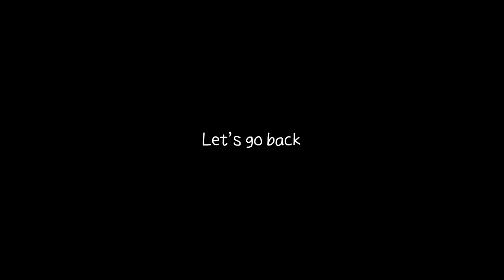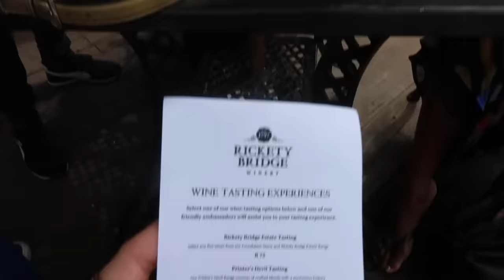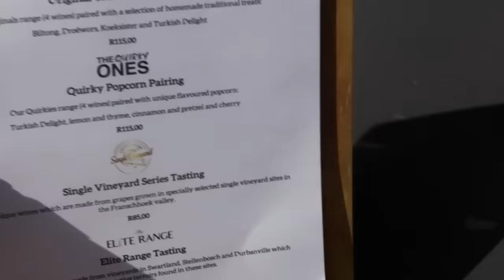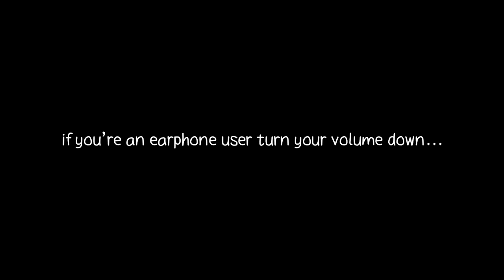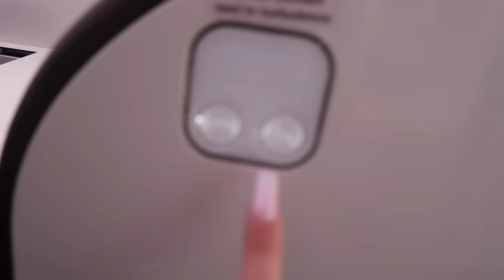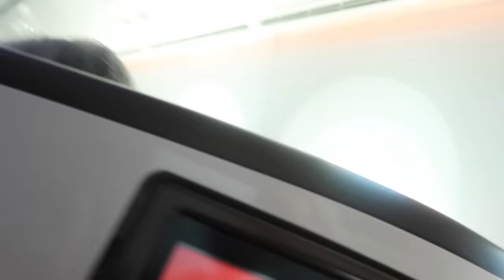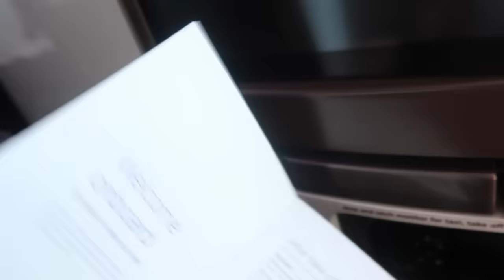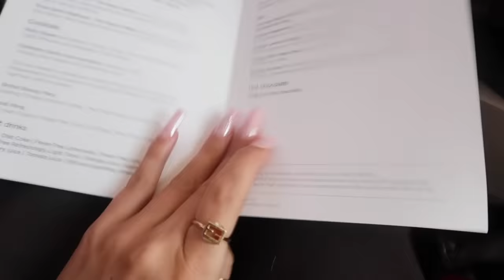ITV flew Me and Chloe Burrows to the Love Island Final & Aftersun!!